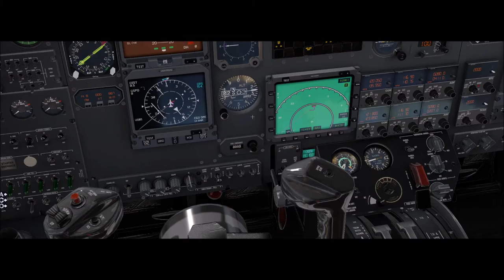X-Plane 11 #100 Cessna Citation S550 PP-ESC São Paulo a Florianopolis ( SBGR - SBFL )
▬▬▬▬▬▬▬▬▬ஜ۩۞۩ஜ▬▬▬▬▬▬▬▬▬▬
Mais Informações Logo a Baixo
▬▬▬▬▬▬▬▬▬ஜ۩۞۩ஜ▬▬▬▬▬▬▬▬▬▬

✪ Descrição ✪
Proximo Destino : Jaguaruna - SBJA